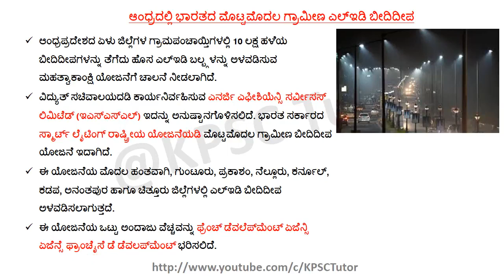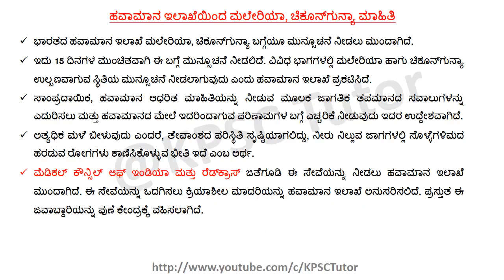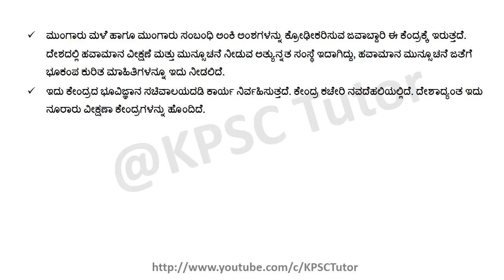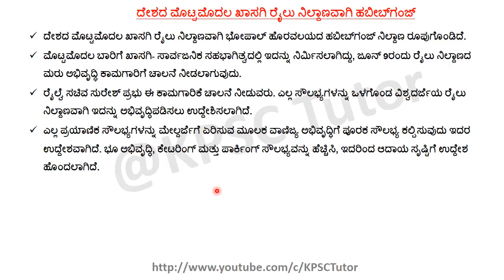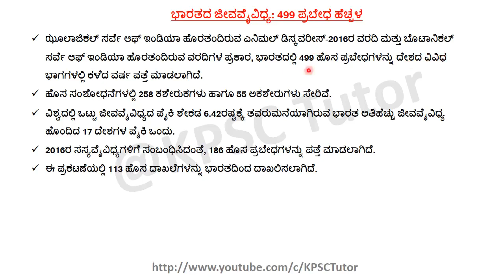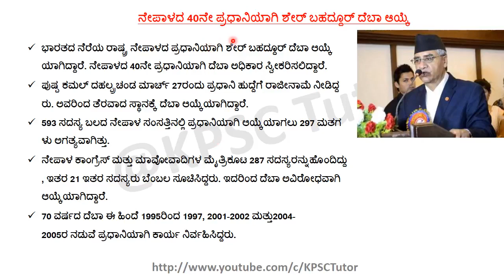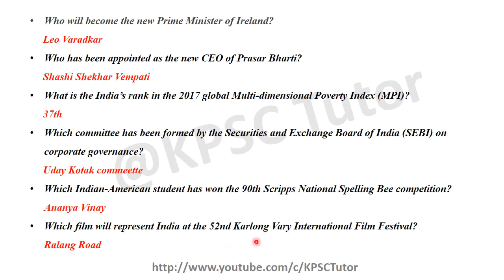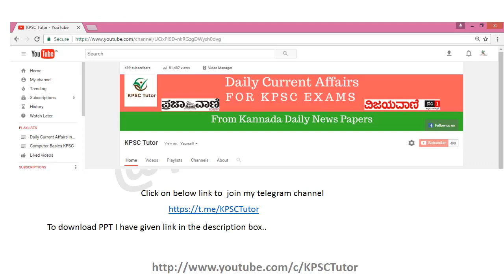ಕನ್ನಡ 07 June 2017 , ಪ್ರಜಾವಾಣಿ, ವಿಜಯವಾಣಿ ಮತ್ತು ವಿದ್ಯಾರ್ಥಿ ಮಿತ್ರ Daily Current Affairs Discus